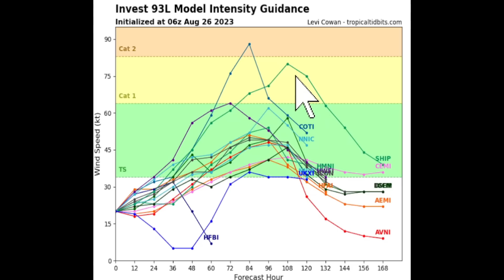Tropical Storm Idalia Forecast & Impacts Plus Next Storm Coming! - The WeatherMan Plus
In this video I update you on invest 93L which will become tropical depression/tropical storm Idalia. I also show you the latest tropical update from storm Idalia impacts to the next tropical wave coming.